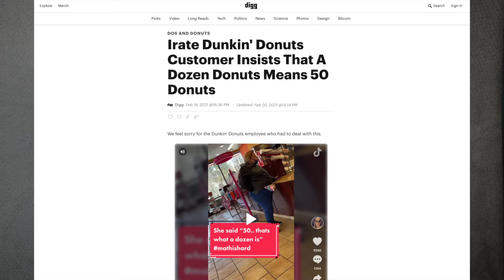The Customer Is Usually Wrong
The mentality that the customer is always right has entitled some people to believe they can get whatever they want even when they are in the wrong.

Irate Dunkin' Donuts customer insists that a Dozen Donuts means 50 Donuts. (n.d.). Retrieved February 25, 2021,